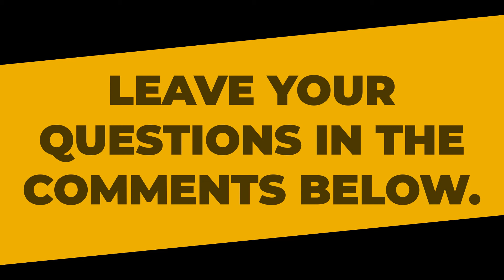Dean Lister on Jiu Jitsu Beginners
Every time one of our Black Belt Instructors is in the studio, we ask them questions we've received from fans like you! We call it our Ask A Black Belt segment and it's a great way to hear a black belt's perspective on all your Jiu Jitsu questions.

This video features Prof. Dean Lister's tips for people beginning their Jiu Jitsu career.

Dean's number one tip is to find an environment that you like and to surround yourself by positive influences.

Once these things are factored in, he says train where you want, be respectful, and when you are traveling then get out and train with other people.

Have a question of your own? Ask it in the comments and we'll film an answer the next time one of our Black Belt Instructors is in the studio.